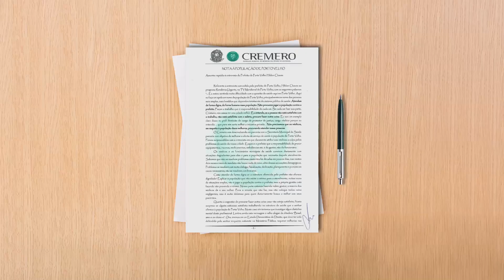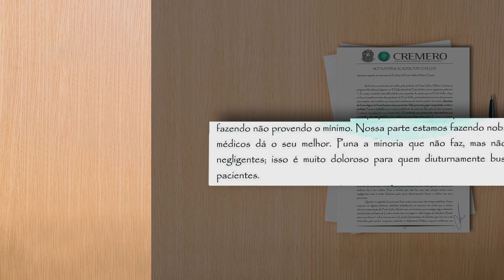Cremero divulga nota de repúdio contra prefeito Hildon Chaves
O Conselho Regional de Medicina (Cremero), divulgou nota de repúdio contra declarações do prefeito Hildon Chaves em relação a atuação dos médicos nas Upas de Porto Velho.